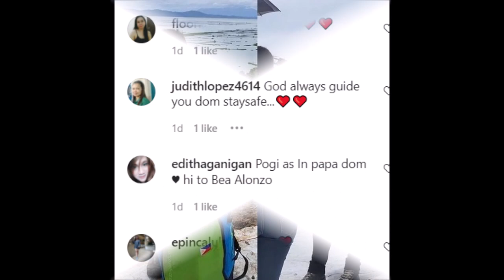KAPANSIN PANSI DOMINIC ROQUE AT PAMANGKIN NA SI CLAUDIA SAME SIMLE BEA KAHAWIG NADIN NI CLAUDIA